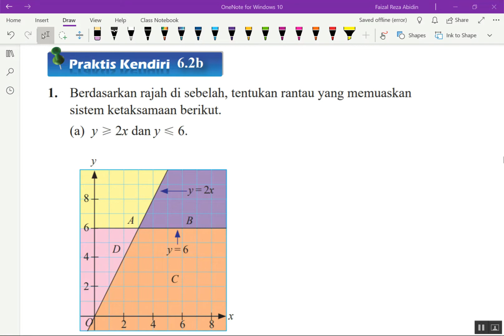Praktis Kendiri 6.2(b) Bab 6 Ketaksamaan Linear dalam Dua Pemboleh Ubah Tingkatan 4 KSSM.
Perbincangan Praktis Kendiri 6.2 (b) di muka surat 168 membincangkan mengenai soalan berkenaan membuat dan menentusahkan konjektur tentang titik dalam rantau dan penyelesaian bagi suatu sistem ketaksamaan linear. Semoga perkongsian ini memberikan manfaat kepada semua.